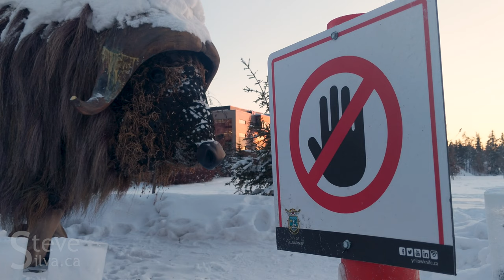Elon Muskox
Shot on a Google Pixel 2 in Yellowknife, Northwest Territories, on Feb. 23, 2019.